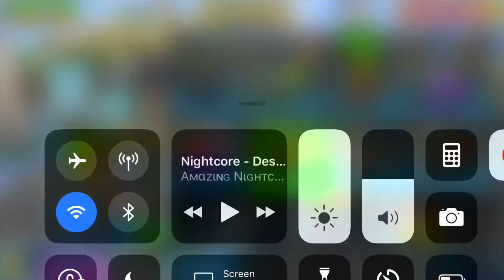Pixel Gun 3D - B.E.A.S.T. [*Review*]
This Weapons was hard to use but it’s Good For Close Range :3